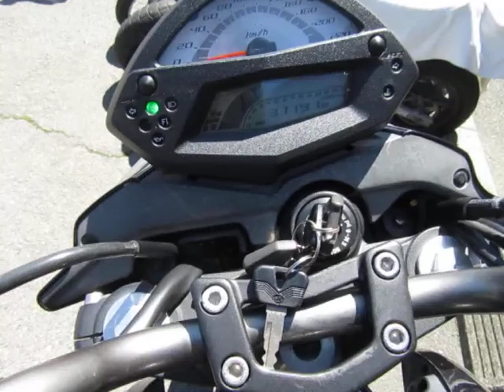ER-4n 2011年 中古車 エンジンガード付 バイクショップ名:FREAK'S (フリークス)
万が一に備えて任意保険のご相談もお気軽に!!ご納車に合わせての加入引渡しが可能です!!
☆☆☆陸運局認証工場完備です★車検・修理・タイヤ交換やオイル交換などのメンテナンスもお任せ下さい☆☆☆
・支払総額には、点検、整備、車検2年取得、長期保証、1年間24時間対応の距離無制限ロードサービスが含まれております。送料は別途必要となります。